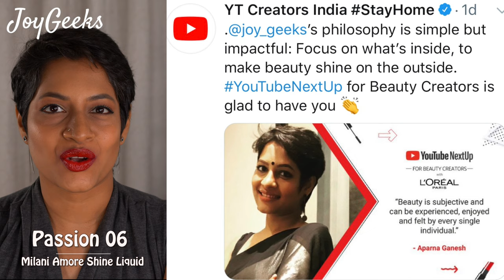25 Red Liquid Lipsticks 2020 | JoyGeeks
Featuring my Red Liquid Lipstick Collection :) Product list below :)

Products featured in order :

Nykaa Matte To Last ! Liquid Lipstick - Maharani 02 ( Deep Red )
Nykaa Matte To Last ! Liquid Lipstick - Mishti 10 ( PInk tinted bright red)
Nykaa Matte To Last ! Liquid Lipstick - MumTaj 13 ( Orange toned red )

Too Faced Melted Matte Lipstick - Lady Balls ( True Red )

Wet n Wild MegaLast Liquid Catsuit Matte Lipstick - Missy and Fierce ( True Red )

Lakme Absolute Matte Melt Liquid Lip Color - Rhythmic Red

NYX Professional Makeup Powder Puff Lippie Cream - Group Love ( Deepish Red )

SUGAR Suede Secret Matte Lipcolour - 10 Satin Scarlet (Red)
SUGAR Suede Secret Matte Lipcolour - 11 Rayon Rose (Brick Rose / Reddish Pink)

Flower Beauty Miracle Matte Liquid Lip - Crimson Touch ( Bright coralish Red )
Flower Beauty Miracle Matte Liquid Lip - Scarlett Letter ( True Red )

Sephora Cream Lip Stain 01 Always Red ( True Red )

NYX Professional Makeup Slip Tease Full Color Lip Oil - Red Queen ( Coralish Red )

NYX Professional Makeup Liquid Suede Cream Lipstick - Kitten Heels

PAC Retro Matte Gloss - 44 Broken Heart ( Brownish Red )

Kiko Milano Instant Colour Matte Liquid Lip Colour - 05 Brick Red ( Maroon Red )

M.A.C Retro Matte Liquid Lipcolour - Dance with Me ( Deep Red )

M.A.C Retro Matte Liquid Lipcolour - Feels So Grand ( True Bright Red )

theBalm Meet Matt(e) Hughes Long Lasting Liquid Lipstick - Loyal

Maybelline New York Super Stay Matte Ink Liquid Lipstick - 20 Pioneer ( deep red )
Maybelline New York Super Stay Matte Ink Liquid Lipstick - Dancer ( brighter red )

OFRA Long Lasting Liquid Lipstick - Atlantic City  ( True Red )

L'Oreal Paris Rouge Signature Matte Liquid Lipstick - 115 I Am Worth It ( True Red )

Milani Amore Shine Liquid Lip Color - Passion ( glossy red )

💋Want More Videos? Check these playlists out
Lipstick swatches ( this is where you will find lip stick reviews / swatches )

All the content published on this channel belongs to me, please do not use any of it without my permit.